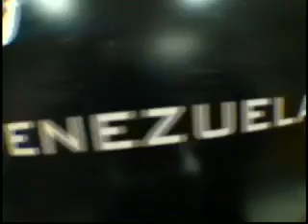Salto Tandem SKYDIVE rafaelinhox